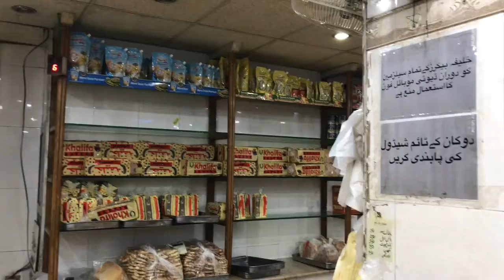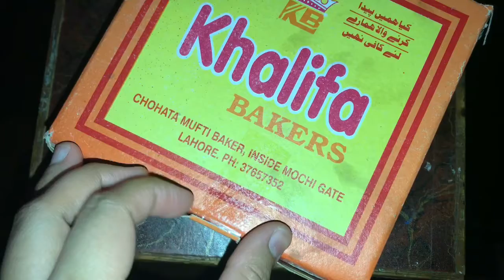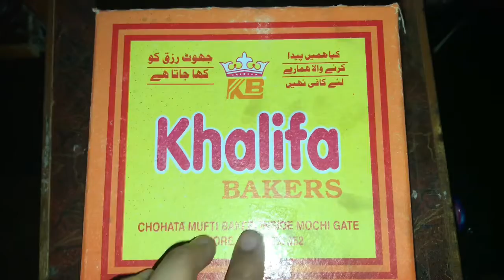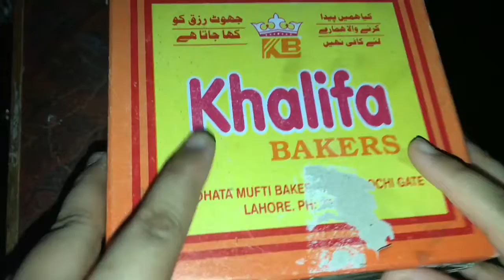Khalifa Bakers Lahore and Their Famous Khalifa Bakers Nankhatai Full of Almonds - Food Review Vlog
Hi guys today I will take you with me to khalifa Bakers lahore and their famous khalifa bakers nankhatai which is full of almonds. This is a food review vlog so you can review the food and can try it after that to get an idea about it. This is a very old bakery shop which is famous and people from all around pakistan come here to buy it as a gift, for themselves and for special occasions.